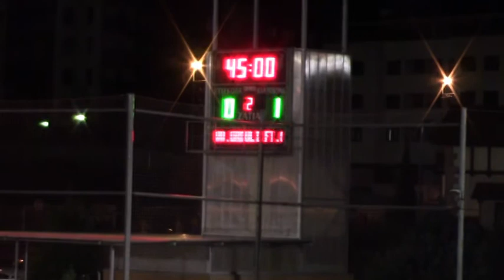Urduliz F.T. 0:1 AURRERA K.E. (Iparralde, 2017/12/02)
2017ko Abenduaren 2an Urdulizko Iparralde futbol zelaian jokatu zen partiduaren laburpena.